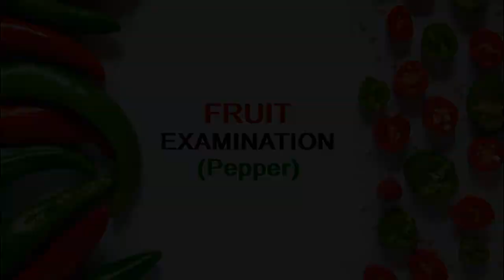Fruit Examination (Pepper) - Montessori Botany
Montessori Education
This video shows and explains an examination on a fruit (Pepper)